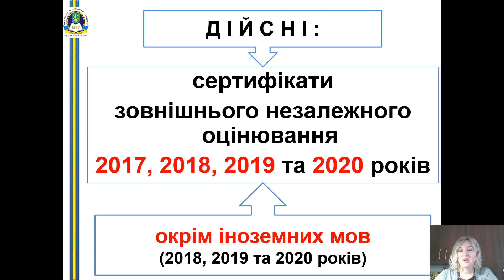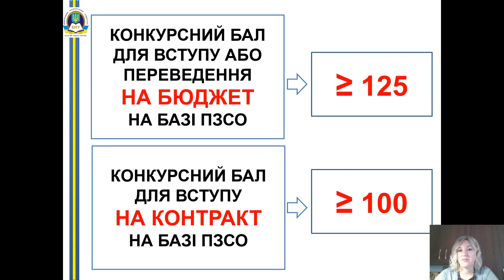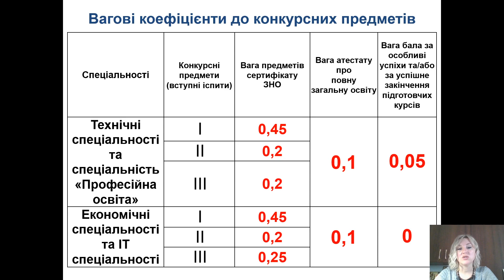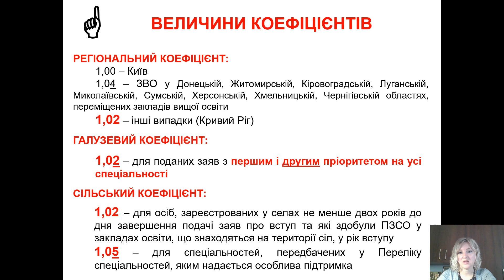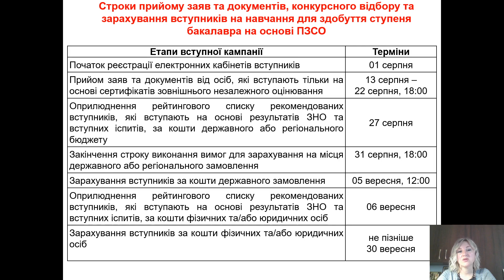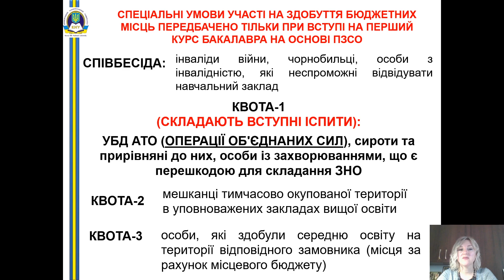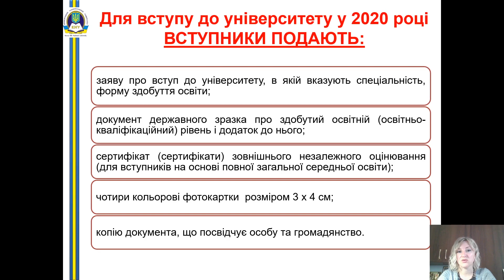Вступ на здобуття ступеня бакалавр на базі ПЗСО | Криворізький національний університет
Особливості вступу до Криворізького національного університету у 2020 році на здобуття ступеня бакалавр на базі повної загальної середньої освіти.